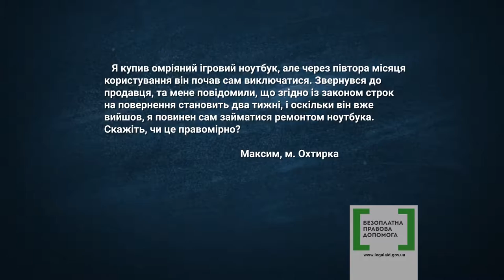Правова допомога 13 - Товар не належної якості